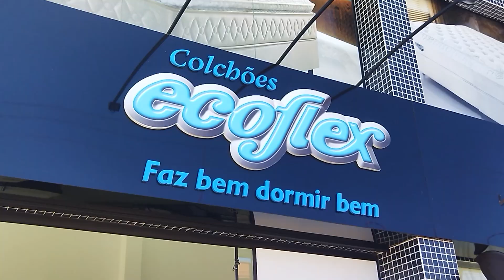Conheça os produtos de qualidade e as vantagens de comprar na Ecoflex Colchões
Ecoflex Colchões:

📍 Av. Pref. Frederico Heyse, 545 - Centro, Mafra

[Conteúdo Comercial]